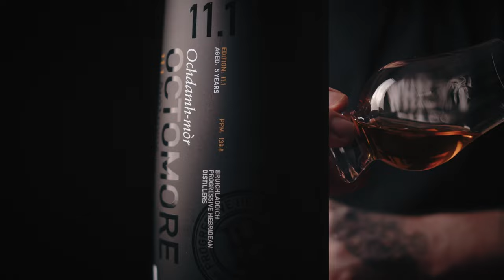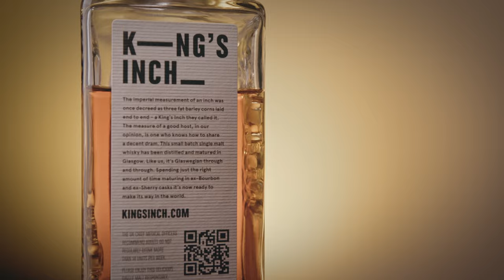My BEST Wiskies of 2022 (so far) - Top 7 Whiskies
Welcome back Dram Fam, to the Whisky Diary. This week we are going to be taking a look my favourite Whiskies of 2022 so far!

There are so many incredible whiskies about right now, and 2022 has been awesome for us as Whisky drinkers... I thought I'd take the time to talk you through some of MY favourite whiskies that I have tried so far this year.

The thoughts and opinions in this video are my own. I'm not, and will never be, paid to influence my opinion on any whisky or product I review. My palate isn't perfect, and we're all learning everyday... Whisky is a journey, I'm just bringing you along for the ride!

Just like Whisky, knowledge is better shared.

00:00 - Intro
03:25 - Douglas Laing - Gauldrons
05:11 - Kings inch
06:54 - H&H - Falls of Caledonia
08:40 - Kilchoman - Madeira Cask
11:04 - The Whisky Broker - 15yo Girvan
12:21 - Machrie Moor - Fingals Cut
14:02 - North Star Spirits - The Ben

Gear I use, for Camera nerds.

A Camera: Blackmagic Pocket Cinema 6K
B Camera: Blackmagic Pocket Cinema 4K
Glass: Sigma 24mm ART f1.4
Glass: Sigma 35mm ART f1.4
Glass: Sigma 18-35 ART f1.8
Monitor: Blackmagic Video Assist
Lights: Apurture 120D
Lights: Apurture 300D
Lights: Neweer LED Bi-color LED panel
Modifiers: Lightdome
Modifiers: Lightdome Mini II
Mic: Rode NTG2